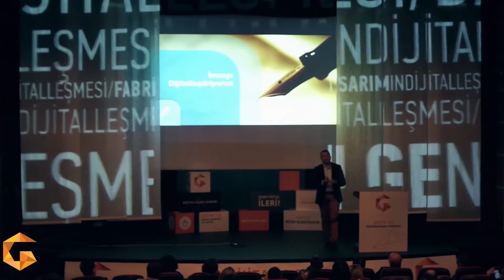Dijital 2.0 - Koray Gültekin Bahar // FİT – CTO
Doğu Akdeniz Üniversitesi Bilgisayar Mühendisliği Bölümünü tamamlayan Koray Gültekin Bahar 2005 yılında FİT Solutions’ da kariyerine başladı. Önemli görevler üstlenen Koray Gültekin Bahar, sayısız projelerde bulundu ve yönetti. 2013 yılından bu yana aynı şirkette CTO olarak görev yapmaktadır.